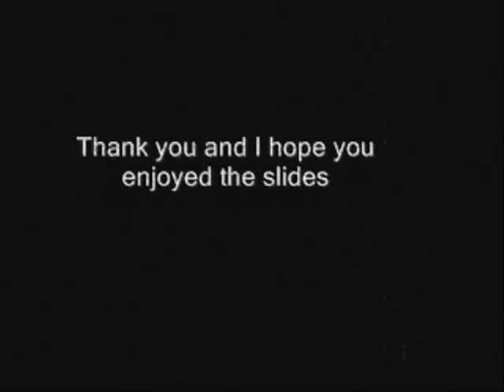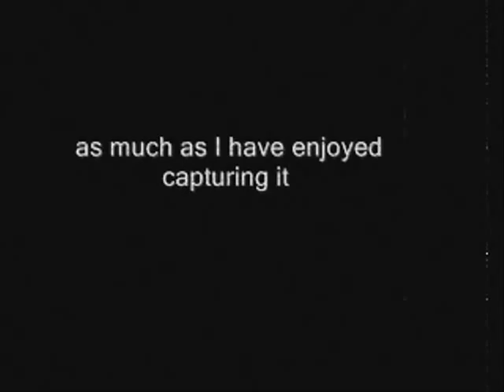Chia Choon & Yee Mun's Studio Shooting Process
A photographic journey of Chia Choon & Yee Mun's Studio Shooting Process.
It's taken behind the scene during the whole studio shooting, with all the make up in progress, dress up and also outdoors.
Pictures are products of 2 photographer point of view.